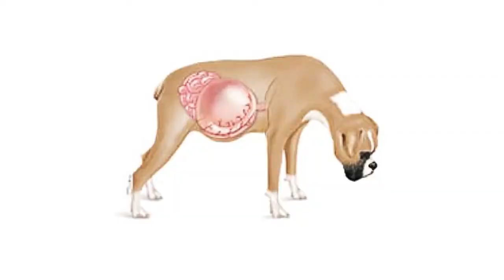How To Prevent Bloat In Dogs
Prevention
1. There is an increased risk of bloat in large dogs with deep chests.
2. Avoid feeding your dog immediately after exercise or playtime.
3. Extreme stress or anxiety can cause bloat in some cases.
4. Some believe that raising your dog’s water and food can help minimize it.
5. Talk to your vet about preventative measures. .

1)This video has no negative impact.
2)This video is also for teaching & Informational AND Entertainment purposes.
3)It is not transformative in nature.